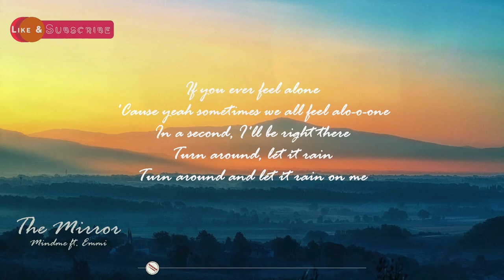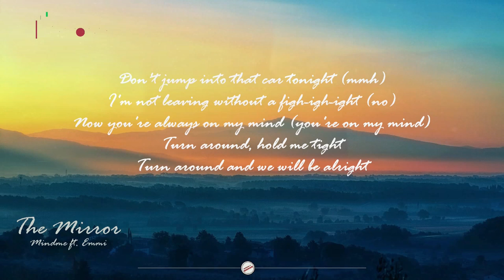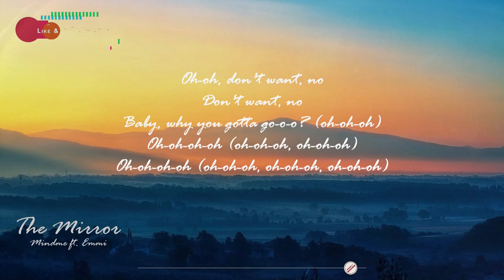THE MIRROR by Mindme feat. Emmi [ Lyrics / Lyric Video ]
The Mirror lyric video popularized by Mindme feat. Emmi.

🎤 Lyrics

[Verse 1]
If you ever feel alone
'Cause yeah sometimes we all feel alo-o-one
In a second, I'll be right there
Turn around, let it rain
Turn around and let it rain on me

[Pre-Chorus]
Oh-oh-oh-oh

[Chorus]
Like a mirror, you reflect me
Like a Friday night on the weekend
I feel blessed and free
I just don't want this moment to end
But now you say, you gotta go
Baby, why you gotta go, oh no
I just don't want this

[Verse 2]
Don't jump into that car tonight (mmh)
I'm not leaving without a figh-igh-ight (no)
Now you're always on my mind (you're on my mind)
Turn around, hold me tight
Turn around and we will bе alright

[Pre-Chorus]
Oh-oh-oh-oh
Oh-oh-oh-oh
You don't need no space
Just follow mе

[Chorus]
Baby, why you gotta go-no-oh?

[Post-Chorus]
Oh-oh, don't want, no
Don't want, no
Baby, why you gotta go-o-o? (oh-oh-oh)